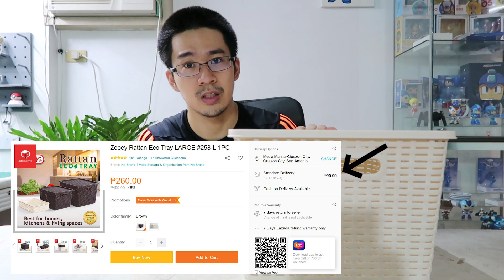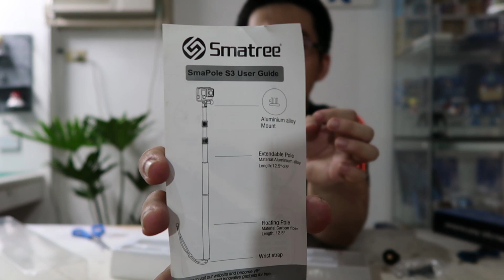5 in 1 - Unboxing Zooey Rattan Tray, LED USB Light sensor, Smapole S3, Mosquito Killer, DetDrawer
5 in 1 unboxing online shopping haul!!! Baka may bagong items kayong magustuhan (bili na! joke lang po buyer din ako and i want to share some things na nabili ko ang possible na magamit niyo rin!)

(Latest)

Item 4:
Item 5: